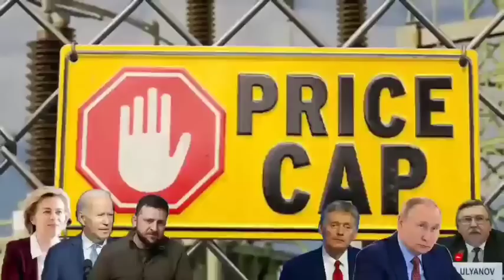Oil man bithliah Russia in pawm lo, phuba la dawn/MQ-9B nge Heron TP tha zawk? India military news